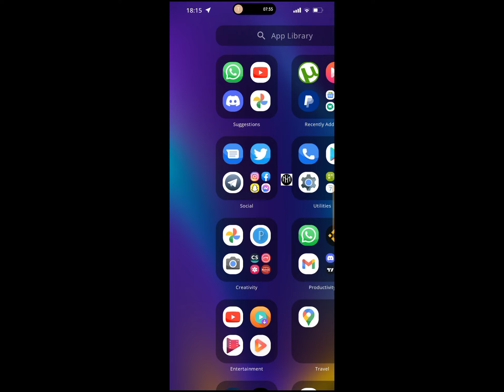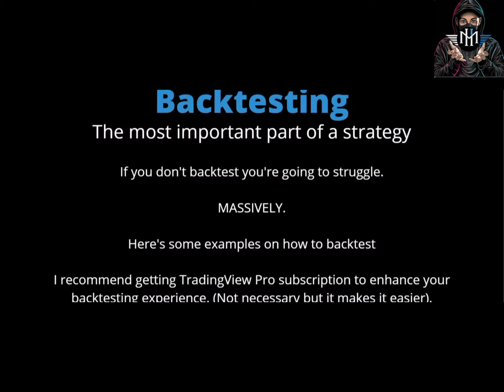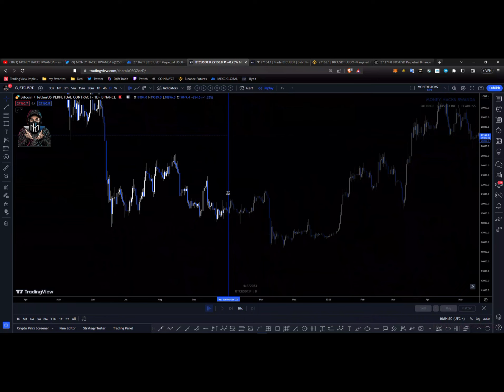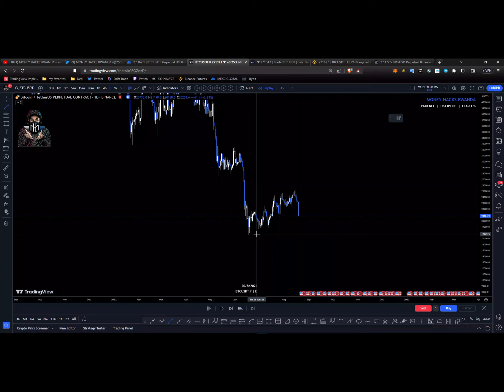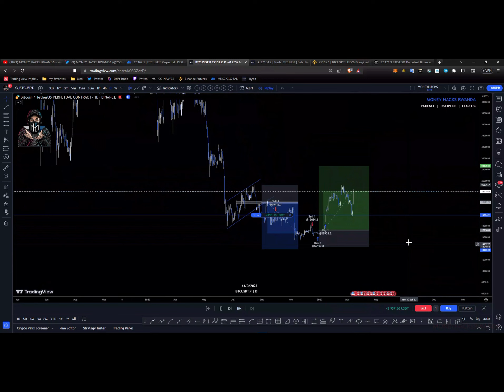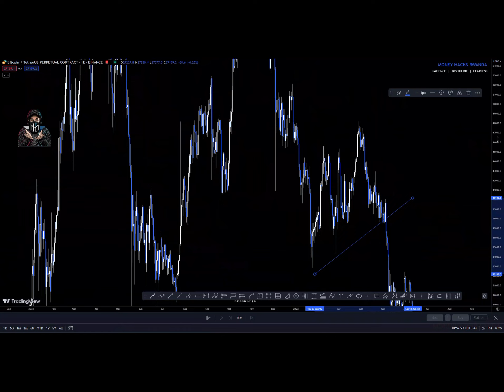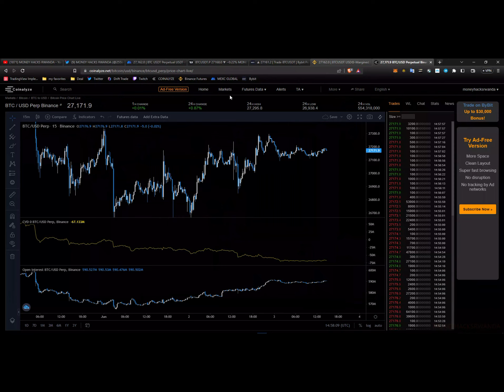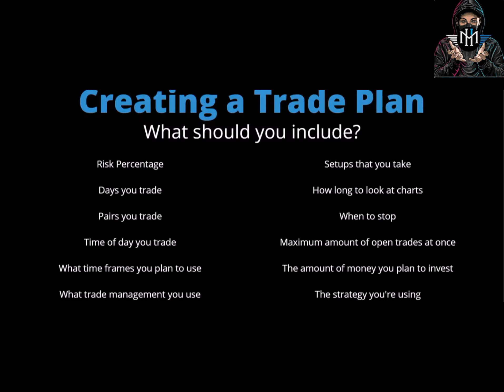uko wakoresha Backtesting na Trading Plan muri technical analysis uburyo bworoshye#2024 price action